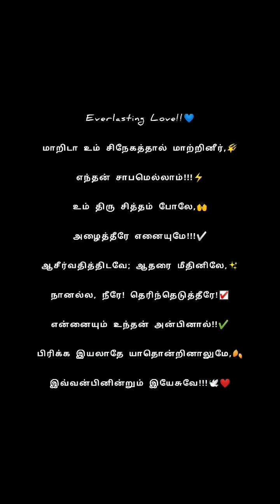மாறிடா உம் | Tpm song